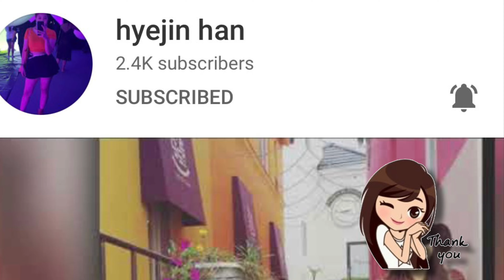Portrait Drawing Practice #01 | Drawing Challenge | Lisa Manoban- BlackPink